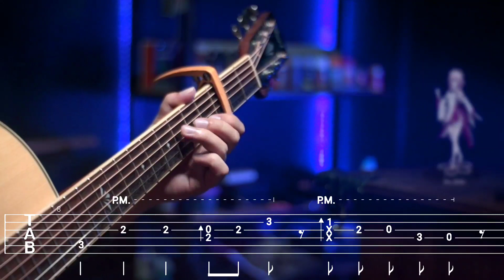YAE MIKO Theme - Kitsune's Affections | FINGERSTYLE GUTAR TAB [Genshin Impact]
Join Dragon membership !!

📄TAB - Membership Only (Early TAB for Membership)

to know when I put it in the description video
➡️🎵 Yae Miko Theme Teaser - Kitsune's Affections HoYo-Mix Yu-peng chen
➡️✏️ Let's Go !!
➡️🎼 TUNING :
▶️ Standard = |EADGBe| ✔️ Capo 3
⚙️ Gear That I use
➡️🎸 CORT GA FF
➡️〰️ Elixir phosphor bronze light 0.12
➡️🎙️ Skysonic T902 MAG+MIC pickup